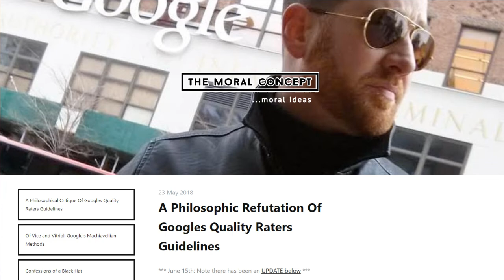HOW TO SEEK THE GOOD | AN INTERVIEW WITH JOSH BACHYNSKI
Actions and Limits interviews Josh Bachynski on How to Seek the Good.

Josh Bachynski is a TEDx Talker, Philosopher, Teacher and Expert Marketer. Josh has an MA and PhD (abd) in Neuroscience, Psychology and Philosophy, a TEDx talk called the Future of Google Search and Ethics (j.mp/joshtedx). Josh has also mastered meditation (both Eastern and Western techniques), and developed a system of meditation called Bach Meditation

He also has 3 black belts, and has been doing internal Asian based martial arts for 30 years. Finally, Josh lives in the beautiful city of Victoria BC Canada with his darling wife.

Send your questions for our segment, ASK PAUL ANYTHING.

Let's create Actions and Destroy those Limits